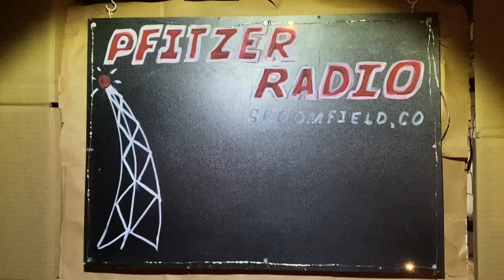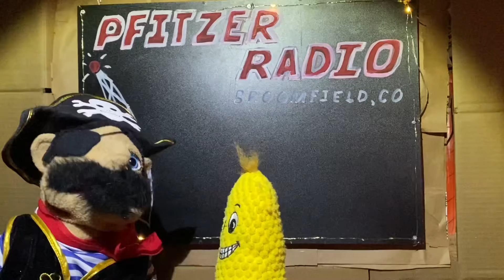Corny Cory Recreates Iconic Vines (For Gen-Z)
For Gen-Z.

Thanks to Mateo, Miles, and Max for being our fans.